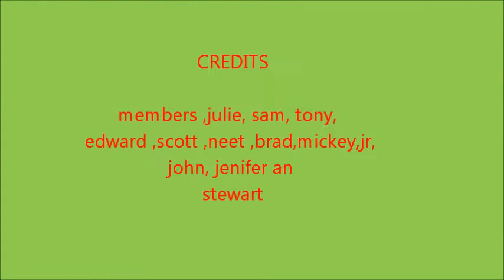photo group comp My Movie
images taken by the photo  group comp